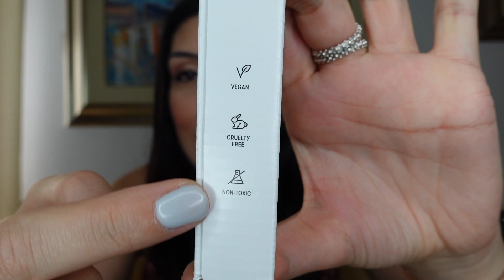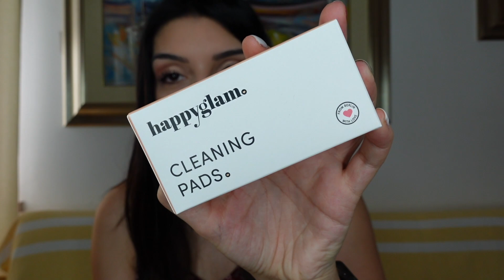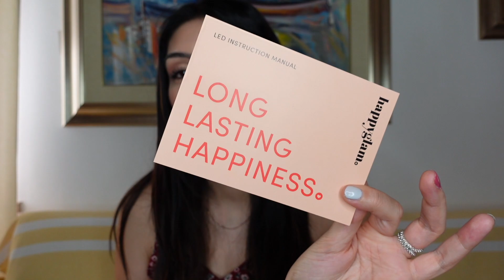*Happyglam* Review e applicazione | Temptation Beauty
* S o c i a l s *

-20% ➡️  DUAIU2021
💄 Rossetto indossato:
Dancing - Corazona